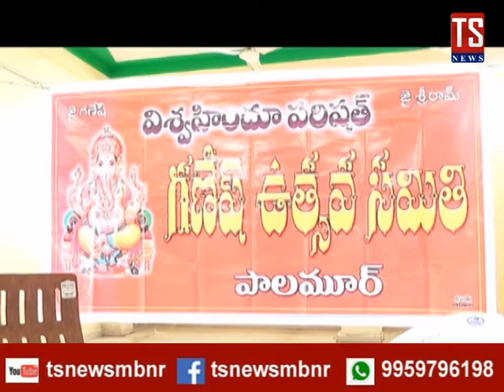TS NEWS | ప్రశాంతమైన వాతావరణంలో.. గణేష్ ఉత్సవాలు జరుపుకోవాలి : మంత్రి శ్రీనివాస్ గౌడ్